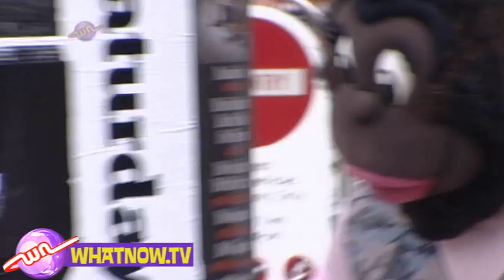What Now - Gorilla Tactics: Airhorn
Camilla takes to the street with an airhorn.  Look out, unsuspecting public!